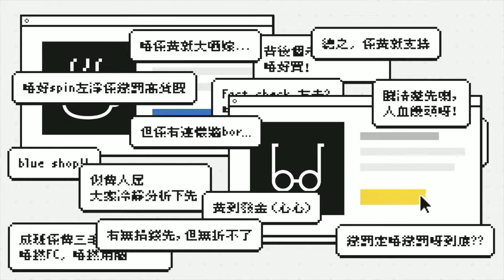《好人經濟》EP95 Part A︰白金鑽石耳針連頸鏈套裝+白金包鑲鑽石耳針頸鏈套裝+ 白金鑽石耳環頸鏈套裝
《好人經濟》EP95 Part A︰Diamond Circle -白金鑽石耳針連頸鏈套裝+白金包鑲鑽石耳針連六爪頸鏈套裝+ 白金鑽石耳環連方托頸鏈套裝+ 玫瑰金鑽石耳針連頸鏈套裝+ 玫瑰金包鑲鑽石耳針連六爪頸鏈套裝+  玫瑰金鑽石耳環連方托頸鏈套裝+ 黃金四爪圓托鑽石耳針+ 黃金包鑲鑽石耳針+ 黃金四爪圓托鑽石耳環

主持：Crystal、林海、和

合作單位：Diamond Circle